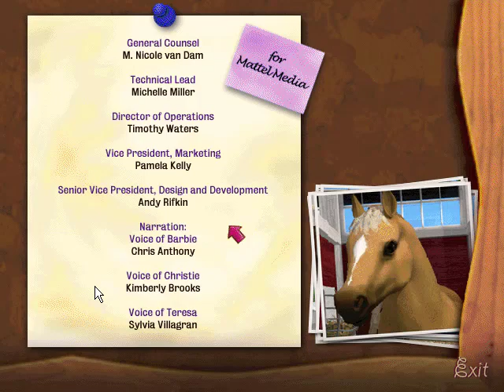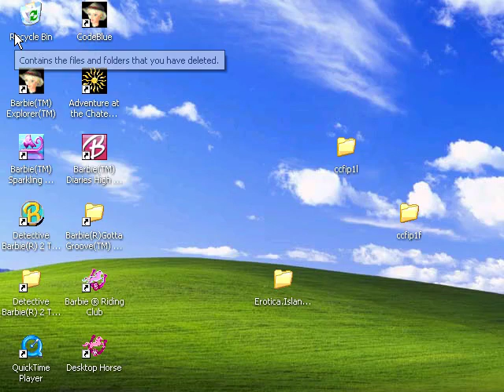Let's Play Barbie Riding Club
Sorry about the delays! With the trouble with my house last month and the Holiday period I decided to take some time to work out a better upload schedule for myself as well as get some Rest since I worked throughout the holiday period.

From now on, Videos will be going up Twice a Week, but will be 3 videos each time, One for each active series. So even though it's going down to two days for the week, we're only decreasing from 7 videos to 6! Just means I get a little more time to work on them!